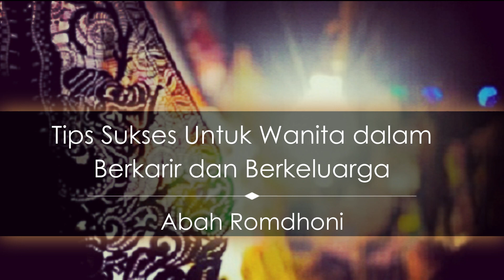Tips Sukses Untuk Wanita dalam Berkarir dan Berkeluarga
Pada video kali Abah Romdhoni menjelaskan tentang bagaimana caranya wanita bisa sukses dalam berkarir dan berkeluarga.
Daftar Semua Website Resmi Abah Rodmhoni